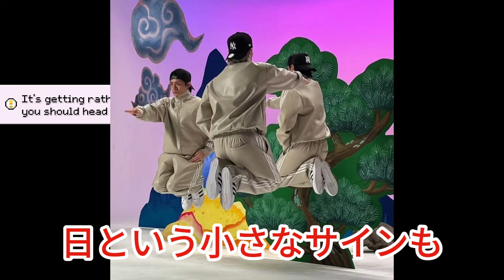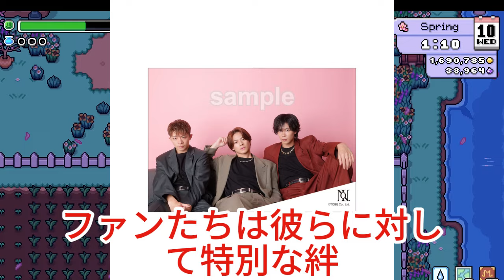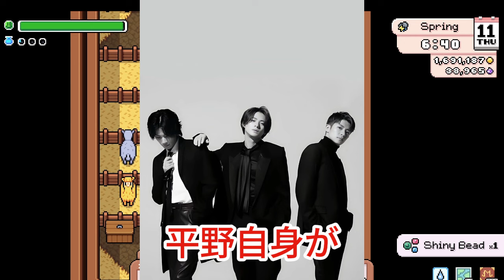【平野紫耀】平野紫耀の沼落ちポイントを徹底解説！あのサインの意味とは…？【Number_i】岸優太の笑顔が最強な理由！神宮寺勇太の進化が止まらない！ワイルドなのに上品な魅力を徹底分析！